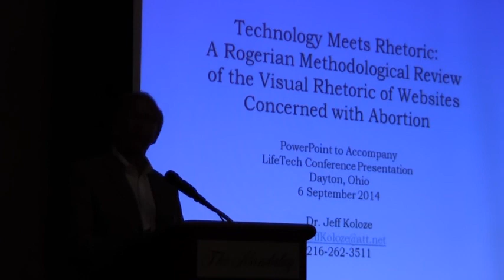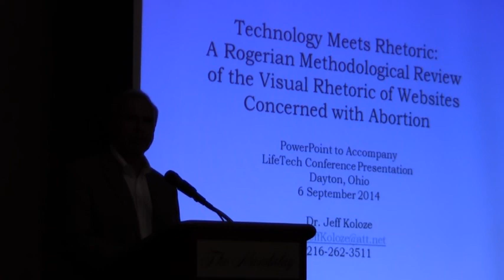2014 Cirino Q&A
Jerry Cirino
President, Cleveland Right to Life
Historical Lessons of Progress, Life, and a New Media Response